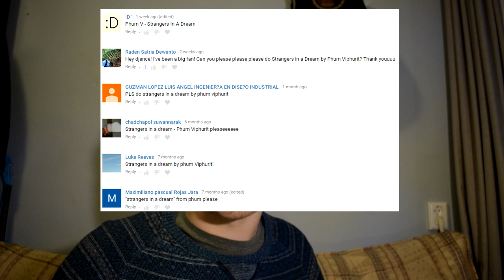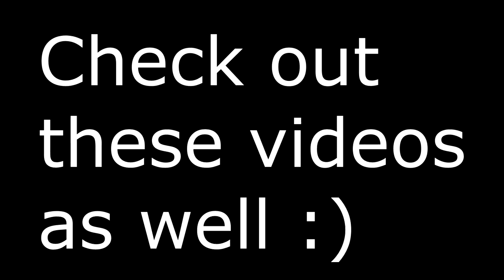Phum Viphurit - Strangers In A Dream Guitar Lesson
Here is the link to my paypal if you would like to donate something It would be very generous and very much appreciated.

I spend quite a lot of time figuring out how to play some songs ,making the tabs and chord diagrams and editing. It would be very kind if some of you could show some support through Paypal, but only if you can really spare the money! When sending a donation you can also write a message so if you tell me your channel name or something else i can definitly give you a shoutout.

Here is a link to most of the gear i use
I also have a video where i talk a bit about most of the gear i use